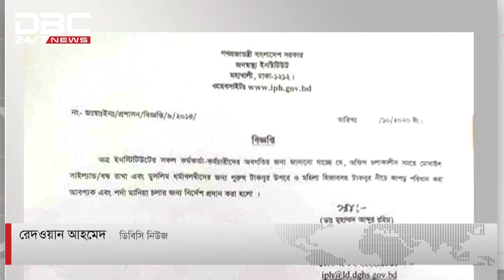নারীর হিজাব, পুরুষের টাকনুর ওপর পোশাক পরার নির্দেশ জনস্বাস্থ্যের